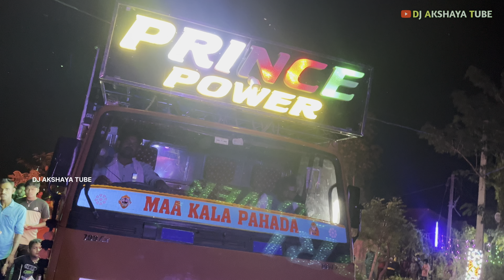DJ PRINCE POWER LAXMIPUJA BHASANI PROGRAM 2023 || ଖଡ଼ିଗଢିଆ